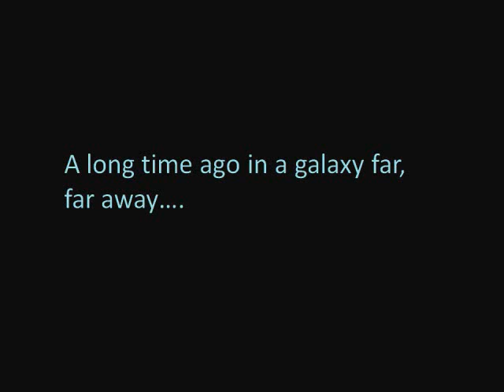TTT - Life West Star Wars Registration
Promotional Video For Talk The Tic.

LCCW Competition Info Video